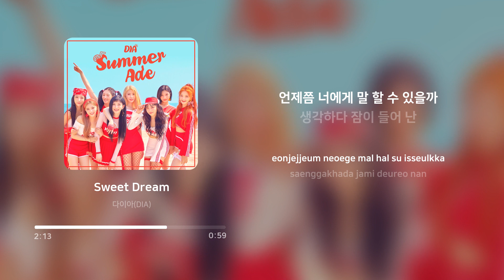다이아 (DIA) - Sweet Dream | 가사 (Lyrics)